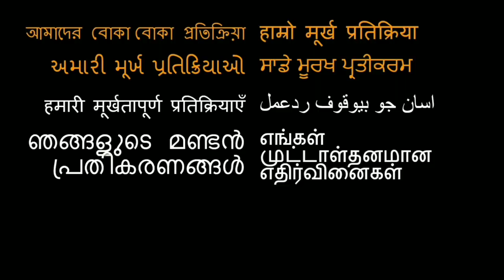WAGAH/ ATTARI BORDER CLOSING CEREMONY | INDIA VS PAKISTAN | LAHORE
Here is us americans going to wagah Border!

18960 Ventura Blvd. #76